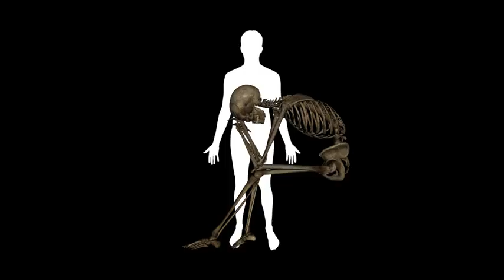What Is A Sinner Really Worth? By Bryan Denlinger؟